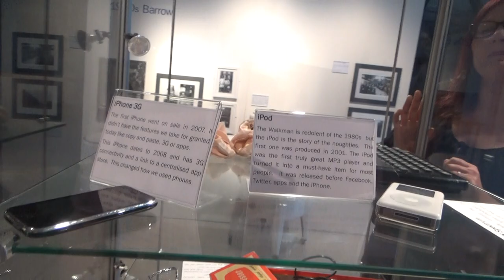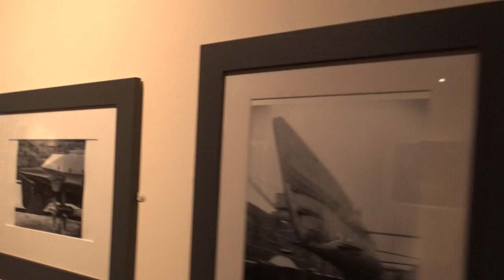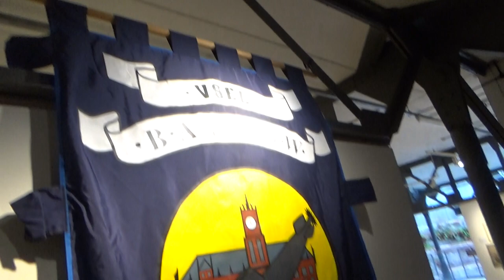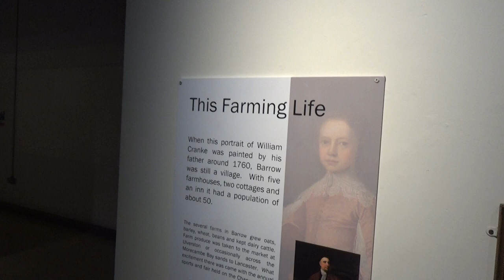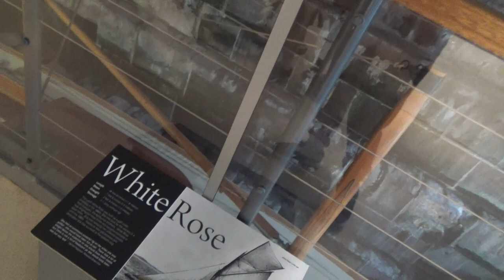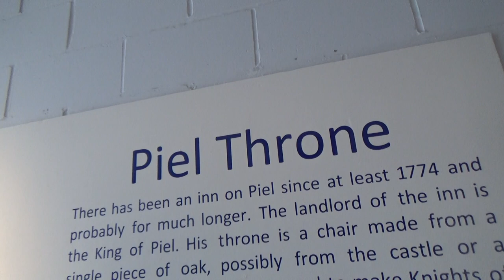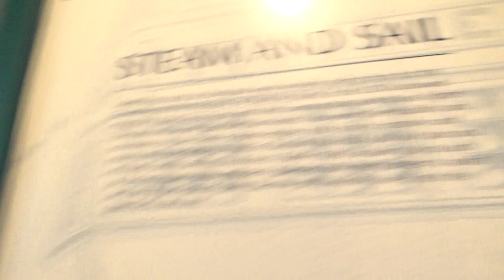the dock museum in barrow in Furness part 3